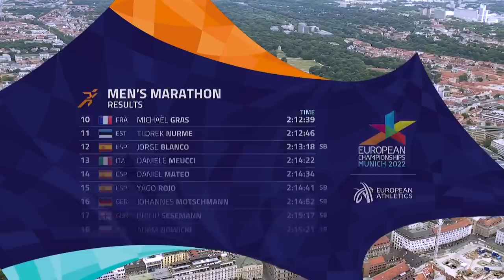Men's Marathon | Munich 2022 | Richard Ringer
Having an athlete win gold at the European Athletics Championships, in their country, in front of their home fans is a beautiful sight.

In the first medal event of Munich 2022, Germany's Richard Ringer won the men's marathon in impressive fashion.

Watch this triumphant victory in full right here.